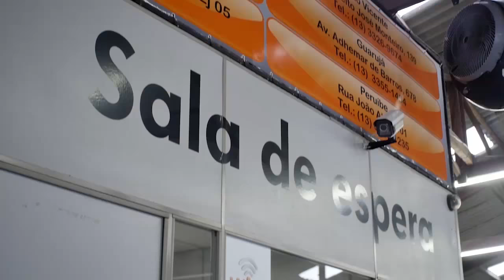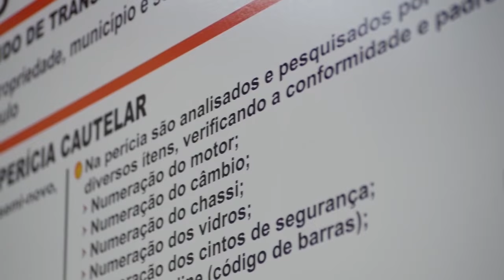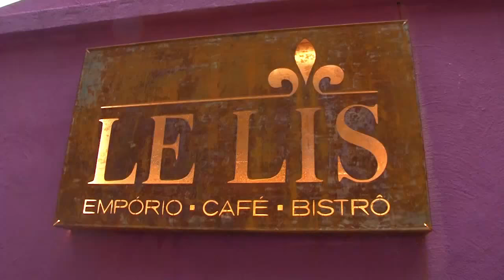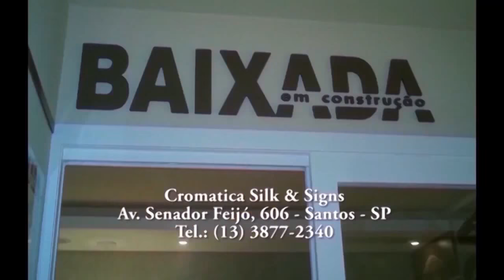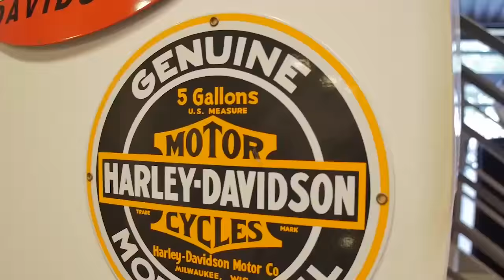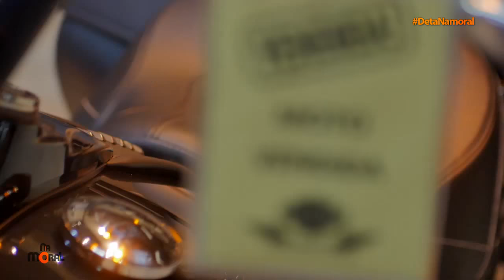2017.11.23 NaMoral | Harley Davidson 2018